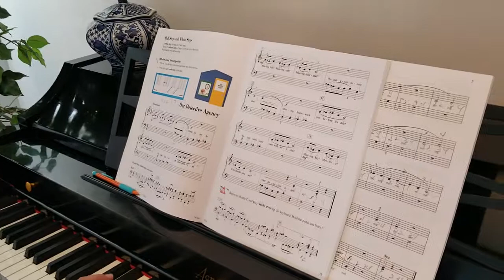Our Detective Agency